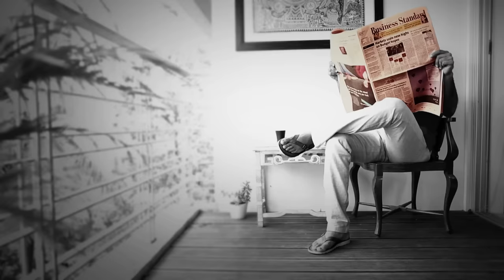Who was Karpoori Thakur?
About 35 years after his death, the government has now decided to honour prominent socialist leader Karpoori Thakur with Bharat Ratna – the country’s highest civilian award